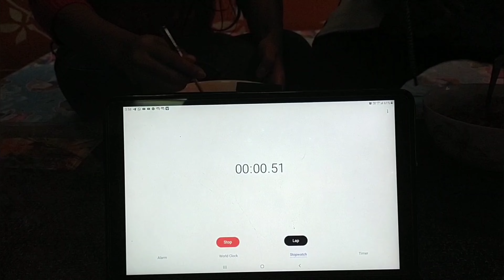🔥🔥SPICY NOODLE EATING CHALLENGE | DHAIRYA VLOGS